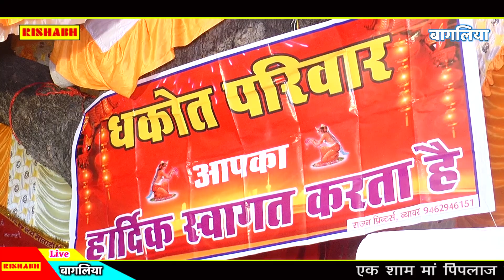बाबा थारो देवरो कतरी के दूर || सिंगर रतन सिंह रावत|| new latest 2020 bhajan Ramdevji ka viral bhajan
Marwadi superhit desi bhajan Vip

❖Singer
❖Singer:
❖Editor : RishabhStudio Bhim
❖Artist  : Ratan Singh
❖Video : Rishadh music Bhim
❖Director : Jaswant Bhim
❖Producer : Kalu Bhai
❖ digital partner Anita films
© Copyright : Rishabh music official 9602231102
Connect with  Rishabh Music Studio Bhim

live bagdiya toll tax
विशेष संयोग

. support .
bn Studio Bhim
tikkam Rawat
Dev music Masuda
Mangal Singh Rawat
Neelu Rangeeli YouTube channel

Ramdevji bhajan
bheruji Bhajan
Dana Baba ka bhajan
Ratan Singh Rawat, Ratan Singh ka sabse superhit bhajan, Baba Ramdev Ji ka bhajan, Ramdevji ka latest bhajan, mataji bheruji ka bhajan, new latest 2022 bhajan, Ratan Singh Ji ka khelaiya, Rajasthani khela, mataji bheruji Bhajan,